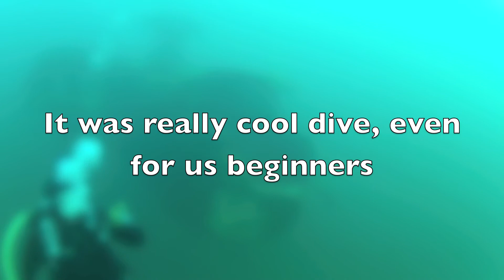Dive in Dutch Springs - Landing on the Bell Sikorsky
Dutch Springs, PA diving. We dove to wreck Bell Sikorsky wreck which lies on approx 57 ft (around 65 at the bottom and around 46 the top). Visibility was much better than what you see on this video.